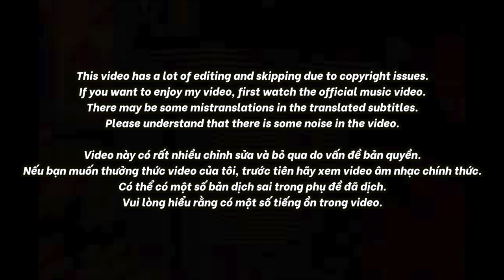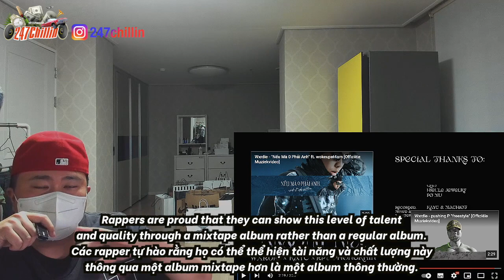🇻🇳🇰🇷🔥Korean Hiphop Junkie react to Wxrdie & KayC - NoomNa (feat. RPT Phongkhin) (VN/ENG SUB)